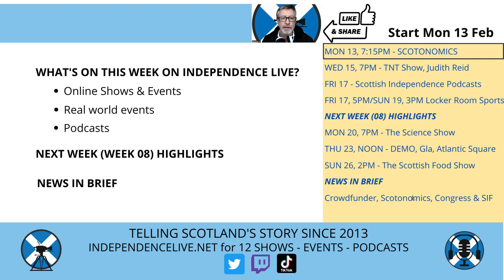WOW - What's On Week 7 on Independence Live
Welcome to another WOW - What's On Week 7, starting Monday 13th of February.

HERE WE GO:

Mon 13th at 7:15PM, SCOTONOMICS, delving into the details of our modern economy. In episode 64 titled "The Edinburgh Reforms", Kairin and William are joined by Nick Dearden, Director of Global Justice Now.

Wed 15th at 7PM, TNT Show, the show that informs, educates & entertains. In this episode John Drummond talks with Judith Reid from the group Chain of Freedom Scotland who plan to hold an event this year with people holding hands across Scotland for Scottish independence.

Fri 17th Scottish Independence Podcasts, the latest podcast is taken from latest episode of Rising Clyde, "Cost of Living crisis - what next.

Fri 17th at 5PM and Sun 19th at 3PM we have The Locker Room, the Scottish sports show.

MORE INFO ON PODCASTS:

All podcasts are on our podcast or search for 'Scottish Independence Podcasts' on Google, Apple, Spotify or wherever you listen to podcasts.

NEXT WEEK HIGHLIGHTS:

It will be more of the same plus...

Mon 20th at 7PM, The Science Show which is monthly. Still waiting for confirmation on this as host of the show Marcus Chown is out of town but it could be on his new science book and I might be interviewing him about it which is scarry

Thu 23rd at noon, demonstration outside the Glasgow hub of the U.K. Govt in Scotland at Atlantic Square. This is being led by Glasgow pensioners for indy and others with the aim of drawing attention to the existence of these Trojan horses who are against Scotland regaining it's independence and want us to continue being governered by another country.

Sun 26th 2PM it's The Scottish Food Show with the wonderful Wendy Barrie will be cooking up something delicious.

NOW, SOME NEWS IN BRIEF:

Independence Live have recently launched a crowdfunder and we really need your support. We are now nearing our 10th year of providing our service for the indy community. Thank you for all your previous donations and if you can help us again either donating or spreading the word about the crowdfunder, it would be greatly appreciated.

Scotonomics are running a 3 day event "Festival of Economics" in Dundee with superb guests on 24/25/26 of March see their website for more details

Believe in Scotland is teaming up with The National, the Scottish Independence Foundation, Business for Scotland, and The National Yes Network to organise the Scottish Independence Congress on Saturday 18th of February – with all pro- independence parties invited to participate.

A shout out to the Scottish Independence Foundation who work incredibly hard supporting the Yes movement. To findout more about getting or giving support, go to their

Catchup now with Events, 12 Shows & Podcasts.

RECENT, YOUTUBE CLIPS:

YouTube Clip: "...you musn't question the sanctity of the union... riven all the way through the English establishment..."

TNT Show. Ep 127. With guest Prof. Dorling, coauthor 'Rule Britannia, Br... & host @benarty

YouTube Clip: "...we are now living in the UK... where the poorest 5th of people are poorer than the poorest 5th in most of eastern Europe..."